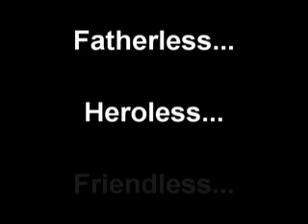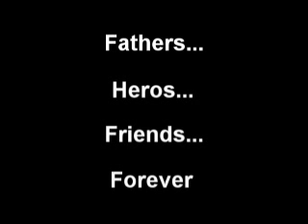Father to the Fatherless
Music Video "You Are Loved"